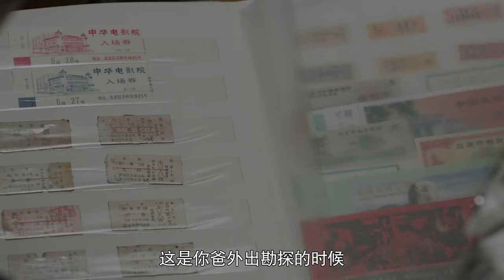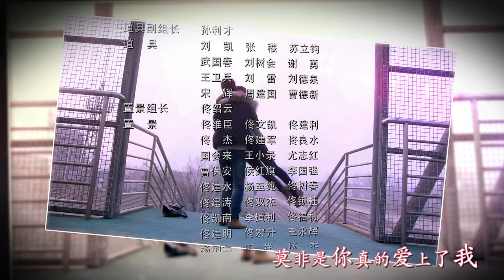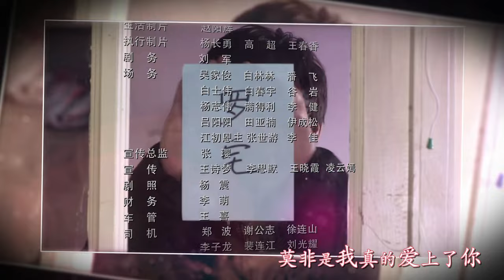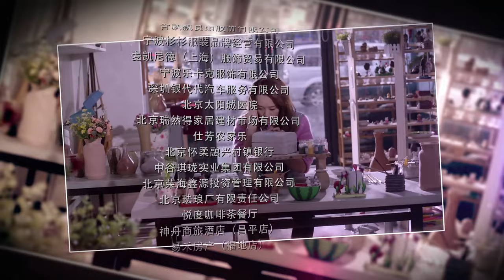《一樹桃花開》35：原本要颐养天年，不料當初拋棄自己和孩子的丈夫回來了，原本平靜的生活又起了波瀾........（侯勇 于和伟 殷桃 丁志诚 王丽媛）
《一樹桃花開》主演：王志文
劇情：准备着颐养天年的郑婉颐平静的生活因为盛茂林的出现波澜再起，这个当初抛下自己和孩子们的男人又回来了，与此同时孩子们的生活也麻烦不断。当年的误以为是造成了今天的局面，盛茂林追悔莫及。可他想来赎罪时却已经没有时间了，盛茂林被确诊为肺癌晚期，知道大限已到的他不想拖累家人，再一次消失在茫茫人海。郑婉颐原谅了盛茂林，她要求孩子们找回盛茂林，陪其度过最后的时光。盛茂林最终还是走了，带着无尽的遗憾，却在生命的最后关头重新找回了失去已久的亲情。在陪伴父母找回亲情与爱情的同时，三个孩子也懂得了爱与包容，最终他们也都找到了属于自己的那份幸福。